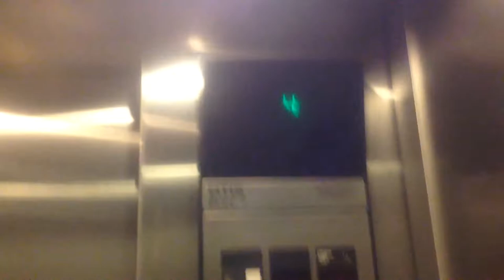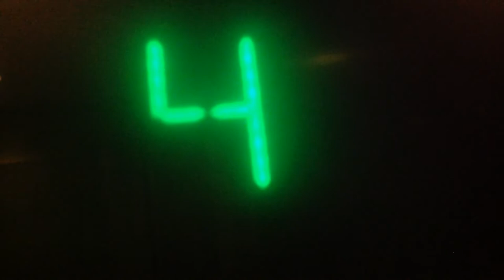Otis Elevonic 411 Elevators @ Kent County Courthouse Grand Rapids, MI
Isn't it fitting to upload a government building's elevator on Memorial Day? Also worth noting is that Jowevator supports ism.